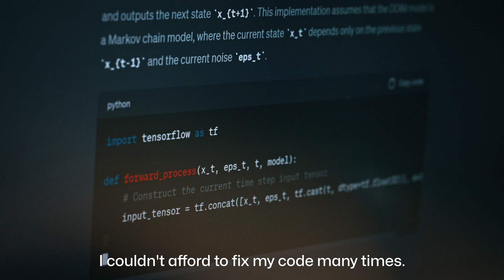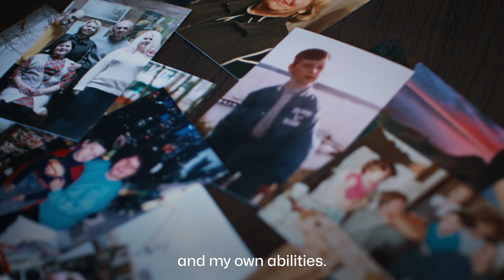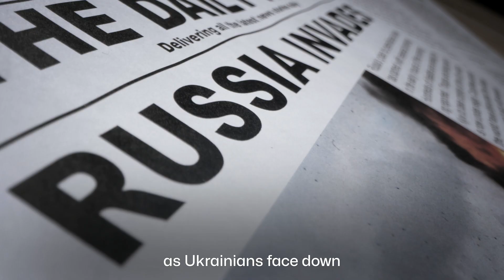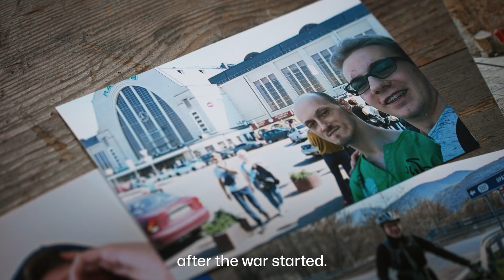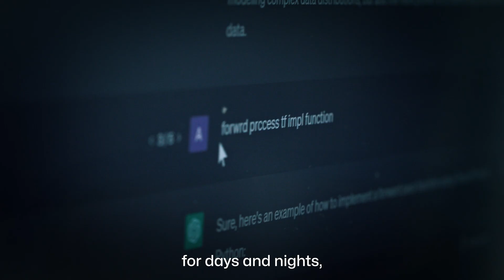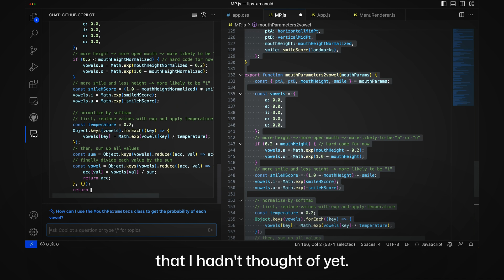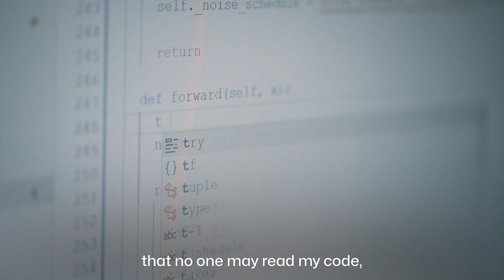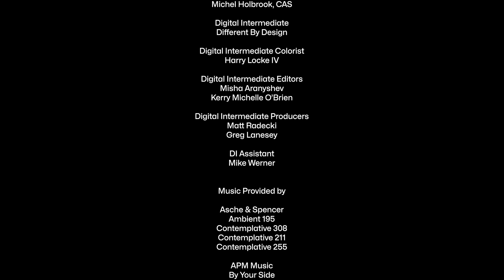Coding Accessibility: Anton Audio Descriptive Version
In the latest episode of GitHub's "Coding Accessibility" video series, we meet Anton Mirhorodchenko, a software developer hailing from Ukraine. Anton has cerebral palsy and, as a result, he has difficulty typing and cannot use voice-to-text software. However, Anton found that by embracing GitHub Copilot and other AI tools, he can significantly reduce the amount of code he needs to physically type. These tools not only enable him to build software efficiently but also allow him to communicate effectively with fellow developers by generating detailed comments, documentation, and project descriptions.

Anton's story exemplifies the power of AI in creating a more inclusive and accessible software development environment. GitHub celebrates the ingenuity of developers like Anton and empowers them to build technology that drives human progress.

Learn more on The ReadME Project:

Coding accessibility: Realizing potential with AI a profile of Anton Mirhorodchenko
Champion accessibility to unleash untapped potential, a profile of Annalu Waller
Harness the power of generative AI for software development, by Anton Mirgorodchenko
From gaming with your eyes to coding with AI: New frontiers for accessibility, by Mike Melanson

Join the conversation! We are eager to learn about your questions and ideas regarding accessibility in software development. Tag us in the comments with askRMP to connect and engage.